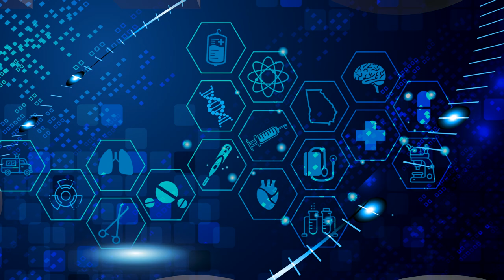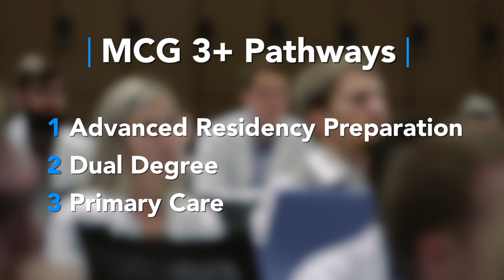The Medical College of Georgia at Augusta University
The impact of the state of Georgia's only public medical school spans from its founding nearly 200 years ago, in 1828, as one of the nation's first medical schools to its current role optimizing health and health care in Georgia and beyond through education, discovery and service.

This video was produced and created by the corporate video team in the Division of Communications & Marketing at Augusta University.